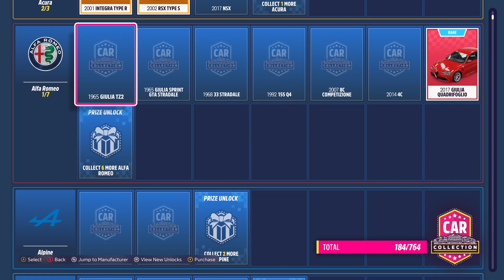Forza Horizon 5 Gameplay